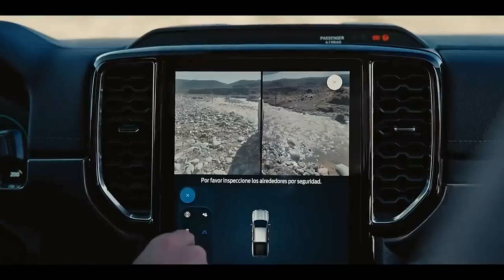Nova Geração Ford Ranger 2024